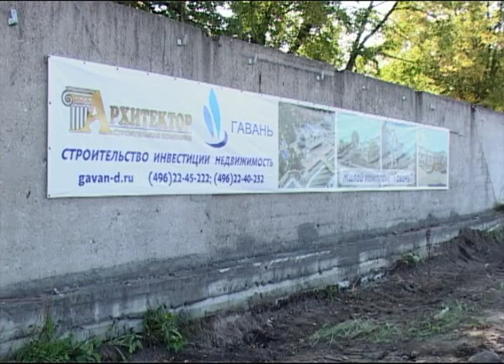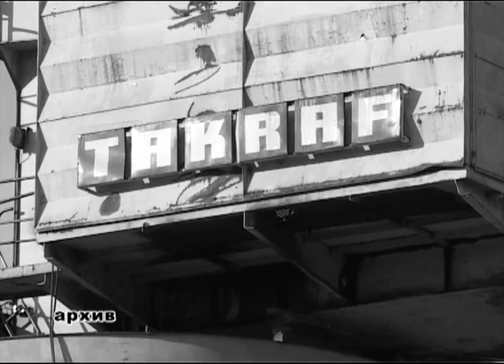Капсулы на пристани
Как это ни странно, но у Дмитрова уже очень много лет нет своих водных ворот. Большая часть канала имени Москвы проходит через Дмитровский район, но ни одной пассажирской пристани в последние годы построено не было. Эту экономическую несуразность, похоже, уже скоро исправят